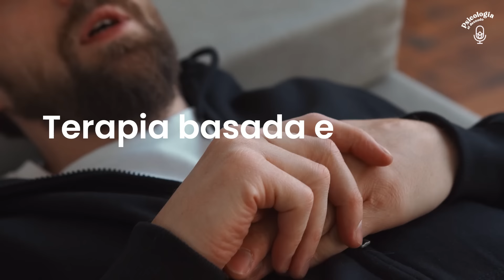Claves para superar la ansiedad o fobia social | Psicología al Desnudo | T3 E20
El trastorno de ansiedad social, también llamado Fobia Social, es el temor intenso a ser juzgado por los demás. Quien padece fobia social siente un miedo paralizante frente a la sola idea del encuentro con otra persona. Se siente algo así como tener una linterna que apunta a la cara de la persona todo el tiempo.

Algo curioso es que es el más común de todos los trastornos de ansiedad. Y a la vez, el menos comprendido y menos diagnosticado.

En este episodio te invito a que descubramos junt@s que hay detrás de él.

¿Me acompañas?

- T1 E97 Opiniones ajenas: cómo vencer el miedo al juicio de los otros

Acerca de nosotros:
🪷PsiMammoliti es una clínica virtual de Salud Mental formada por un equipo de psicoterapeutas especializados en diferentes áreas de la Psicología. Estamos listos para acompañarte en tu camino hacia la estabilidad emocional ✨.

Psicología al Desnudo es un podcast de Psi Mammoliti producido por Posta.
Coordinación: Florencia Velazquez
Producción creativa: Guido Scollo
Edición y montaje: Melisa Vega y Natalia Tenembaun

00:00 Introducción
03:25 Qué es la fobia social
08:24 Miedo al rechazo
10:17 ¿Es lo mismo la timidez?
14:48 ¿La ansiedad es pasajera?
17:27 7 herramientas para sanar
24:19 Reflexión final